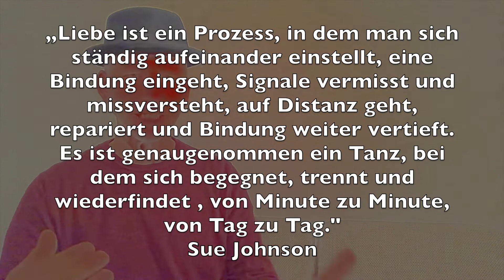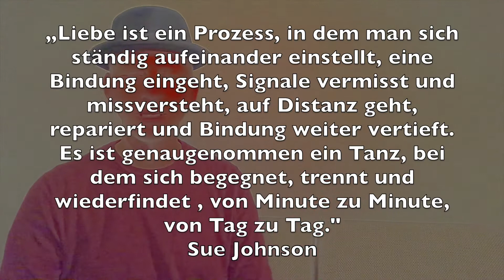Paartherapie konkret: „Kraft der Liebe. Emotionen als Wegweiser für eine erfüllte Partnerschaft.“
Voilà, das neue Video „Kraft der Liebe. Emotionen als Wegweiser für eine erfüllte Partnerschaft“ diesmal mit noch mehr Musik und wertvollen Erkenntnissen der Emotionsfokussierten Paartherapie und des Psychoanalytikers Arno Gruen: Keep on groovin‘!